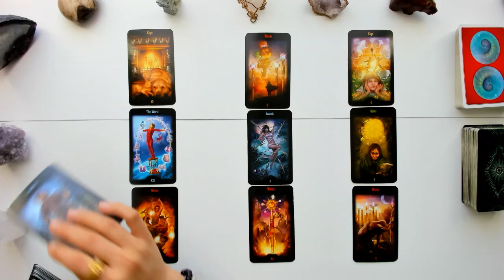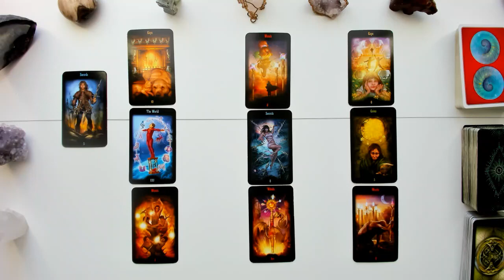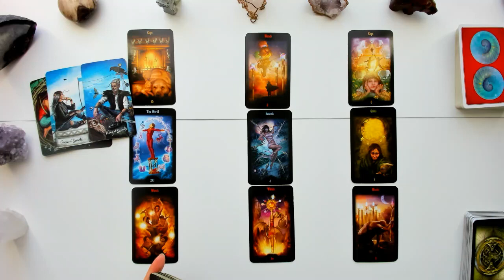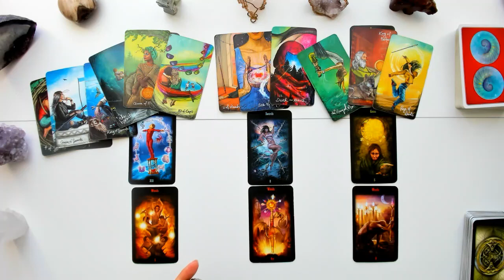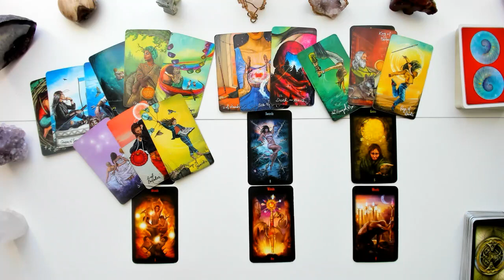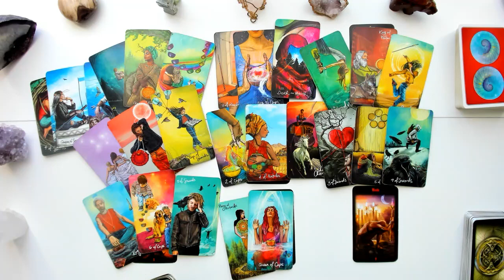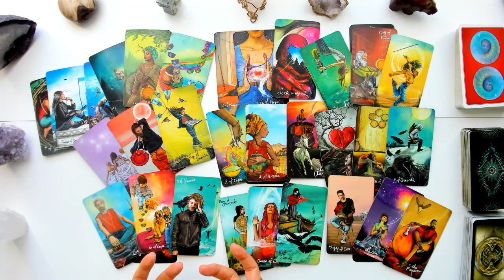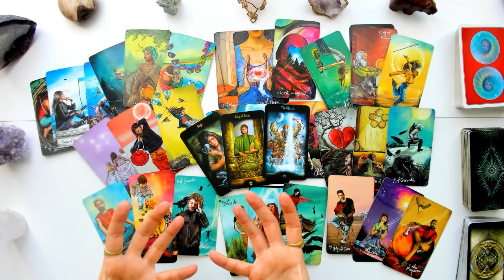Pisces March 15-31 Tarot Reading | This is just a bump in the road, Pisces. No need to freak out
Tips and donations can be sent directly to my PayPal below DO NOT SEND MONEY FOR A PERSONAL READING TO THIS LINK!